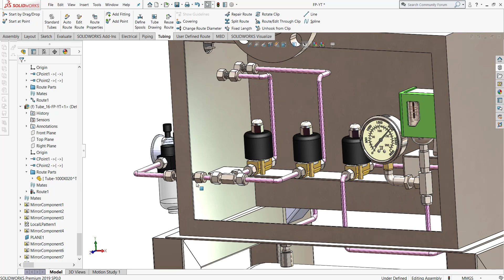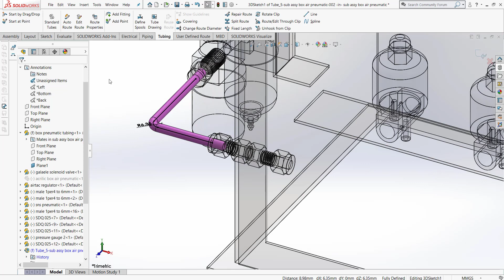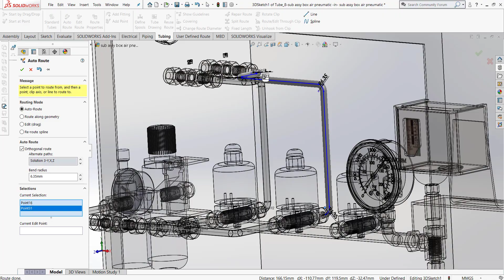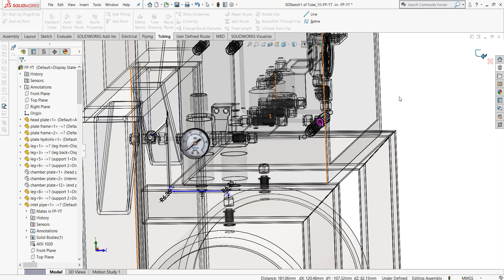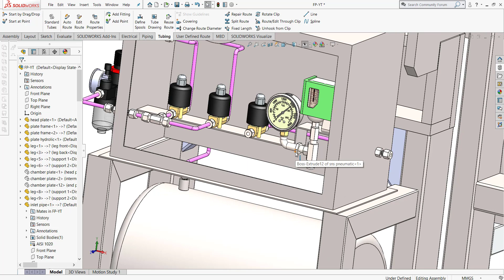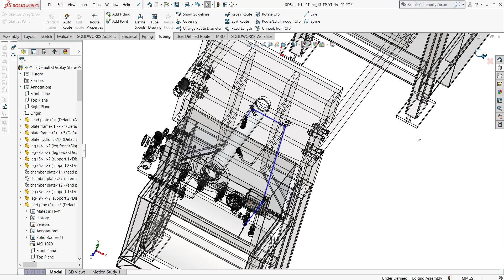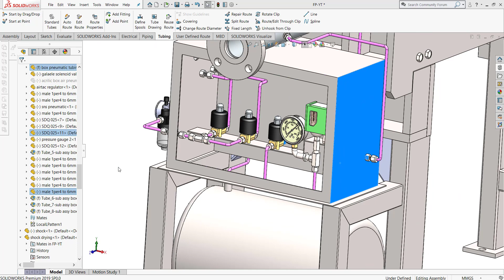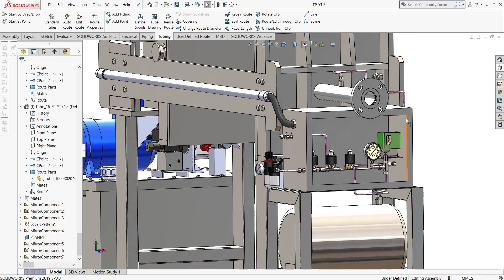SOLIDWORKS TUTORIAL AUTO ROUTING